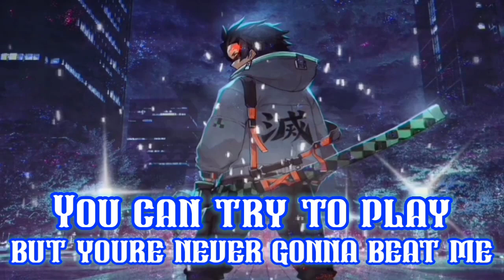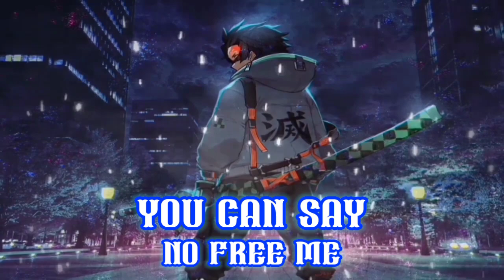Nightcore - Free me (Lyrics)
🎵 Song Information 🎵
Track: Neffex - Free Me

🖌 Picture 🖌
• Artwork By "中村エイト"
• Character: Tanjiro (Demon Slayer: Kimetsu no Yaiba)

Lyrics:

You can try to play but you're never gonna beat me
Look the other way what I'm doing ain't easy
Bloody hands stained from the people who deceive me
Muddy hands break through the chains go free me

Looking for change
Looking for pain
Pulling a mob
Pushin' a train
I'll never stop
Stick to a lane
Pick up the pieces and go rearrange uhhh
I'll be the best
Above all the rest
Put me to a test and
Expect nothing less
You're checkers I'm chess
What's happening next yeah?

He got the venom
A tangible weapon
No coming in second
This life is a lesson
He got a new engine
From pain that's a blessing
New focus no guessing
Just bold and obsession
All in his possession
You got their attention
Now leave an impression
And take your redemption
Just kill no discretion
Your mind is a weapon
Eleven eleven
It's time for progression uhhh!

People like sheep move feet herded easy
You don't wanna be fast asleep while they scheming
Better stand tall ready for a fight believe me
And when they try the chains, you can say no free me

So he's been looking for somebody who could save him
Instead of searching inside for what they gave him
A strong will, strong mind causes mayhem
We can change the world change times rearrange them

Staying on pace
Running the race
Life is a chase
I don't wanna place
I wanna be first
Work till it hurts
Dehydrated thirst
Till I'm in a hearse... uhh
High ambitions and the right mind
Can take you so far it's like you lived a few lifetimes

Take off
Imma break off
From the weak minds
They can stay soft
You can change lives
You create thoughts
Never waste time
You got one shot
You got one life
Better pop off
What do you like?
Make a dream job
No 9 5
No mean boss
Just my life
And free thoughts

🔊 If you are the original owner of the song or the picture and you don't want me to upload your work, please contact me via email: and i will remove it as soon as possible!